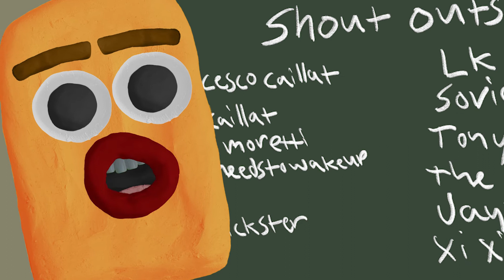100 SUB SPECIAL!!!! 🎉✨🎊 (thank you!!)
I just want to thank y'all from the bottom of my heart for all of the support y'all have been giving me! next sub special at 365!!!

ps... our new name is the CREAM PACK y'all! 💪😤🙏🍦

pss we're also still called the whipped cream family too!

Written/Created/Animated - Phillip Timothy

Songs:

Say Howdy in Austin - Phillip Timothy

welcome to the Whipped Cream Jimothy channel 🙏🍦